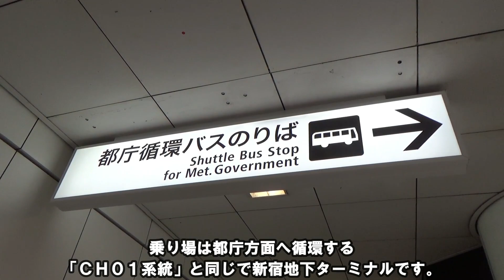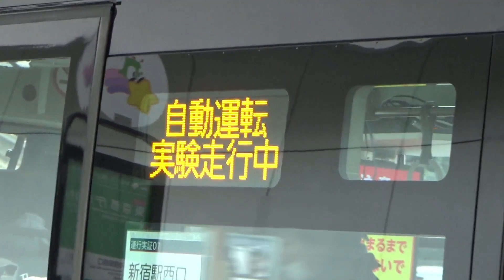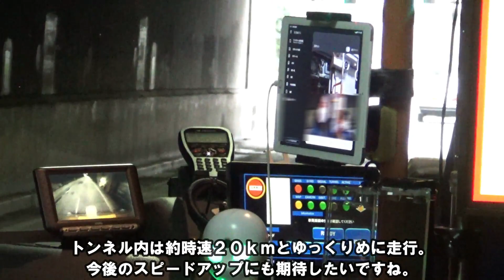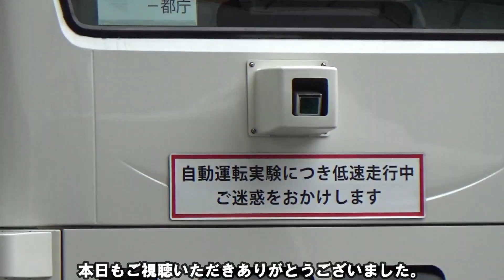路線バス自動運転の実証実験運行に乗車！！【京王バス】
京王バスでは西新宿から都庁に向かう経路にて、自動運転の実証実験運行を行っています。
路面に塗装された特殊な塗料をセンサーで感知したり、信号機から信号情報をバスに送信するなど
安全に自動で運行されるための技術が用いられています。

また、運賃支払いは事前決済を使用したり、Orihimeを利用した案内や
バス停での遠隔接客など、ソフト面でのサービスの自動化も図られています。